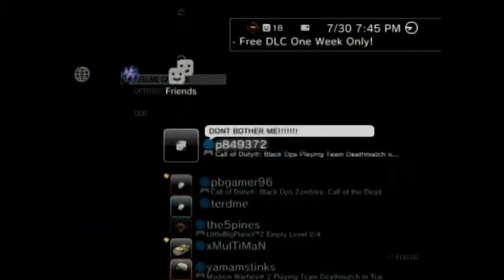NEW! Call of the Dead Strafe Jump Glitch Barrier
performed by pbgamer96